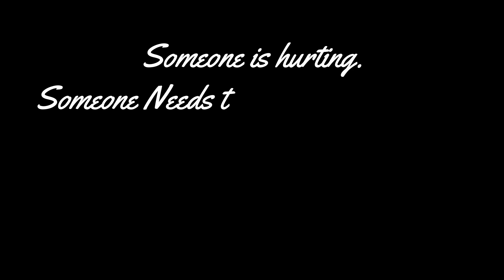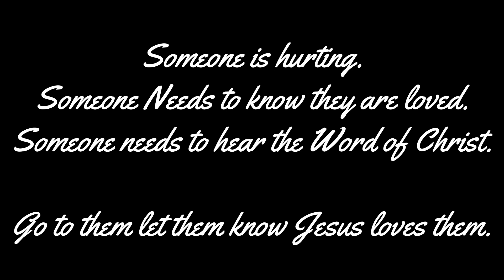Encouragement & Prayer Ministries - Crying Out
Someone is hurting. They maybe crying out for others to hear. They maybe crying silently. They are crying out because they want help. Help them. Let them know you  love them and most of all that Jesus loves them.